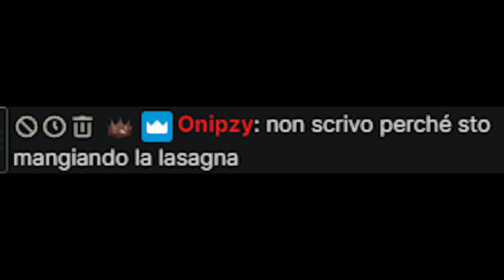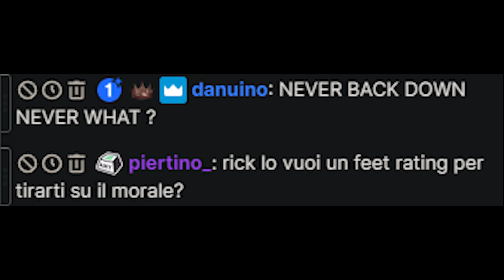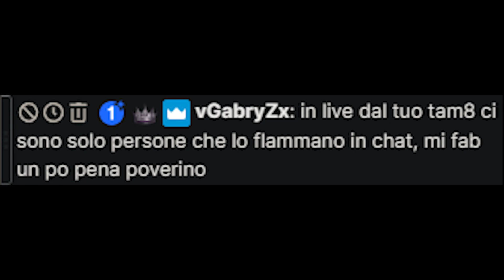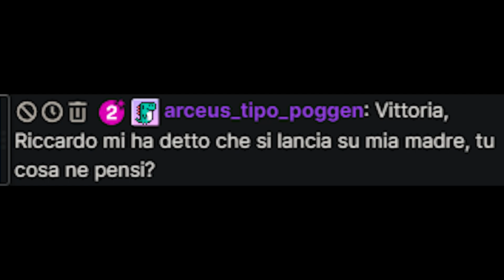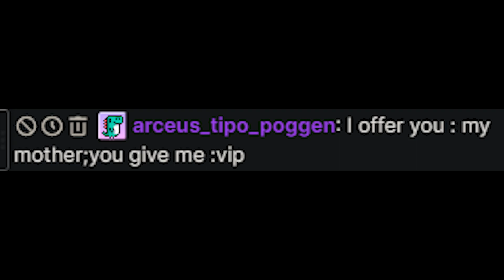Messaggi di un certo spessore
che falliti...